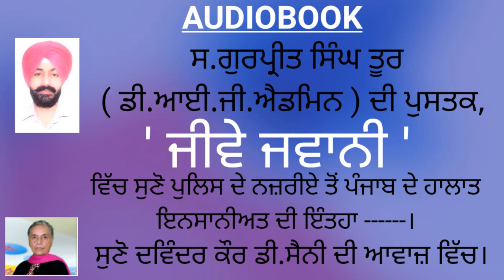Full Book - Jeeve Jawani | ਜੀਵੇ ਜਵਾਨੀ | Writer - Gurpreet Singh Toor | ਗੁਰਪ੍ਰੀਤ ਸਿੰਘ ਤੂਰ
ਲੇਖਕ - ਗੁਰਪ੍ਰੀਤ ਸਿੰਘ ਤੂਰ ( D.I.G ADMIN )
ਨਾਵਲ  - ਜੀਵੇ ਜਵਾਨੀ
ਆਵਾਜ਼ - ਦਵਿੰਦਰ ਕੌਰ ਡੀ.ਸੈਣੀ
Pustak - Jeeve Jawani
Writer - Gurpreet Singh Toor
( PUNJABI AUDIOBOOK )